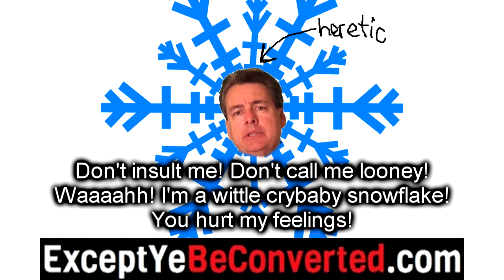Matt Slick is a snowflake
Mat_13:21  Yet hath he not root in himself, but dureth for a while: for when tribulation or persecution ariseth because of the word, by and by he is offended.